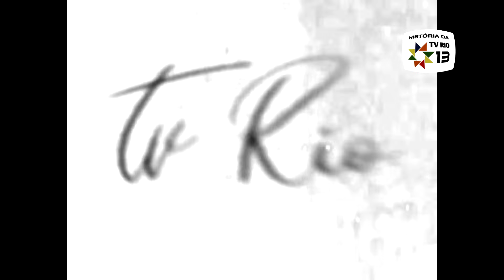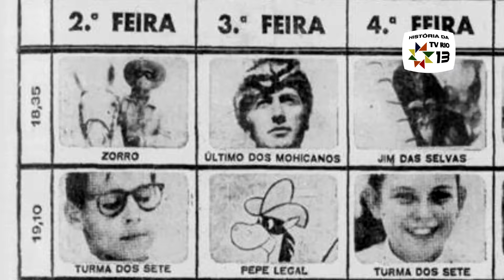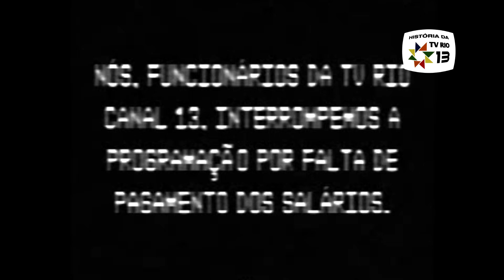TV Rio canal 13, a emissora abandonada e falida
A TV Rio canal 13 foi uma emissora que fez sucesso mas acabou sendo abandonada. Uma história triste para uma emissora que já esteve no topo. Foi extinta em 1977 e foi fundada por Pipa do Amaral (João Batista do Amaral) e neste vídeo você confere a primeira parte da história dela.